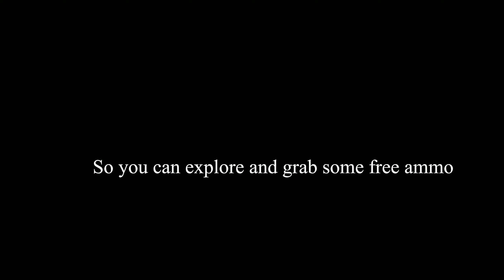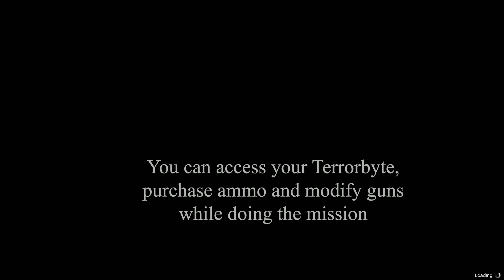The Art of Passive Income | Access Interiors During "Fortified" | GTA Online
The coronas are disabled when you pop the interaction menu. You can start VIP Work Foritfied at the entry corona and this will allow you to enter into the building. The important part is to track your time and exit the building BEFORE these 12 minutes will pass.